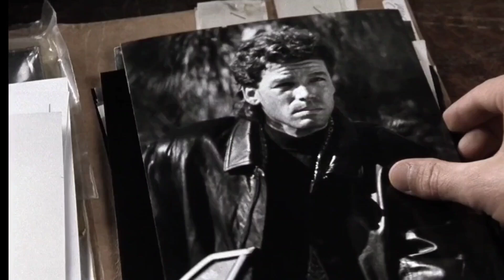1991 SHATTERED.. P7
1991 Shattered..